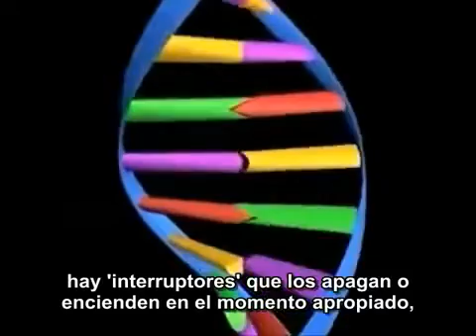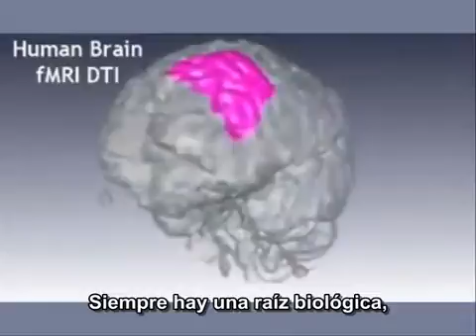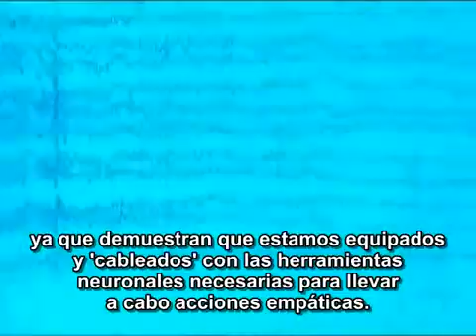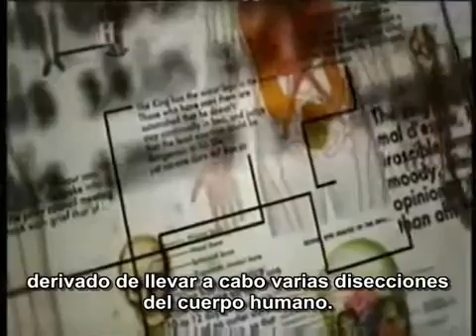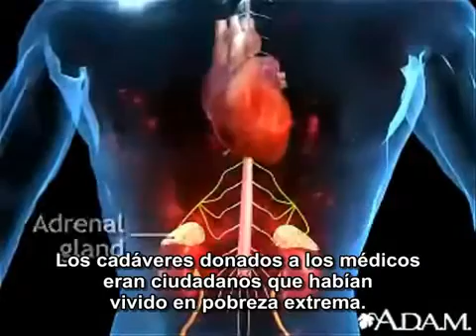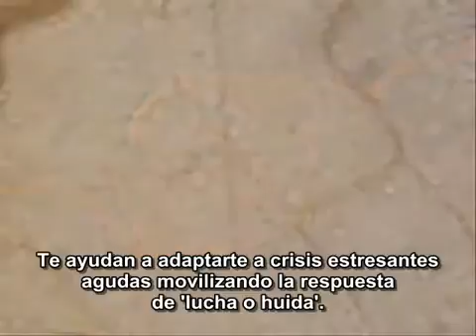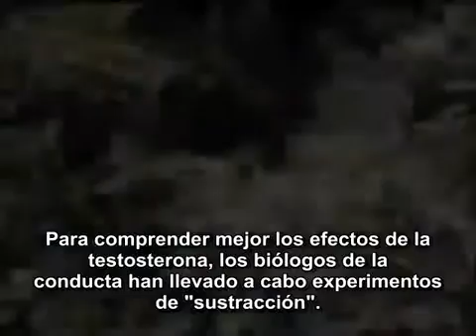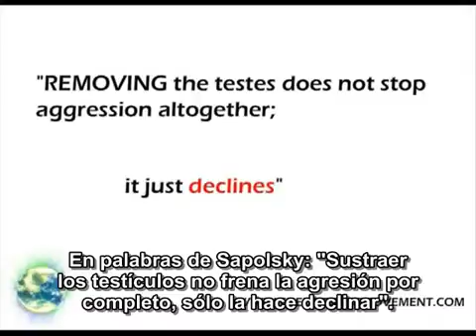Robert Sapolsky: El problema con la testosterona y otros ensayos sobre la condición humana.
Robert Sapolsky Maurice (1957) es un científico y escritor estadounidense. En la actualidad es profesor de ciencias biológicas y neurología en la Universidad de Stanford. Además, es investigador asociado en el Museo Nacional de Kenia,  reconocido internacionalmente por sus estudios acerca del comportamiento humano y sus investigaciones relacionadas con las enfermedades causadas por el estrés.

Este vídeo muestra un resumen de su obra "El problema con la testosterona y otros ensayos sobre la condición humana".

Básicamente, Sapolsky aclara que el condicionamiento social es casi siempre lo que dispara una tendencia genética y que, por tanto, el debate acerca de si es el entorno o la genética la que más nos moldea es irrelevante: nuestra biología está siempre ahí, subyacente, pero es el entorno social el que se ocupa de dispararlo.

Por ejemplo, si el entorno social es lo suficientemente 'sano' como para no disparar tendencias agresivas, simple y llanamente no ocurrirán, ya que la testosterona no es la causante de la agresividad, sino la ampliadora de la agresividad ya presente. No se me ocurre un testimonio científico más importante que ese, especialmente hoy día, cuando la mayoría afirma, creyéndose autoridades de la naturaleza humana meramente por ser humanos, que somos violentos, codiciosos y en general malvados por naturaleza. Sí, podemos serlo, pero una persona normal no se convertirá de repente en un monstruo por causas puramente genéticas; en última instancia, todo depende de la sociedad en la que nos formemos.

Puedes aprender más acerca del comportamiento humano con estos vídeos de Robert Sapolsky: